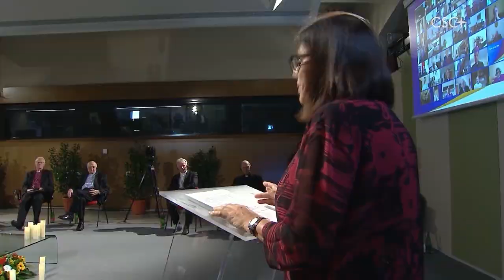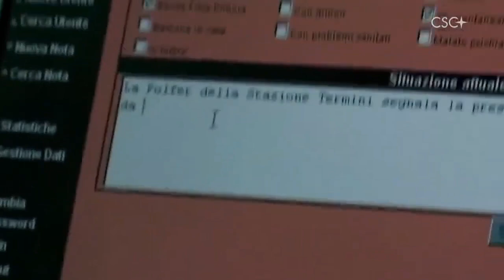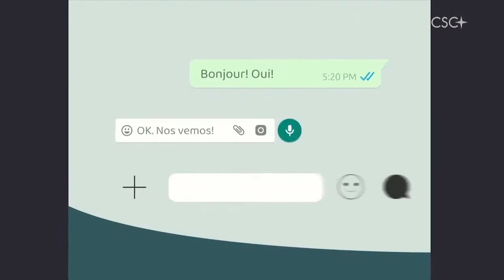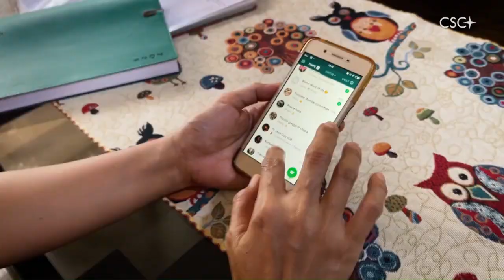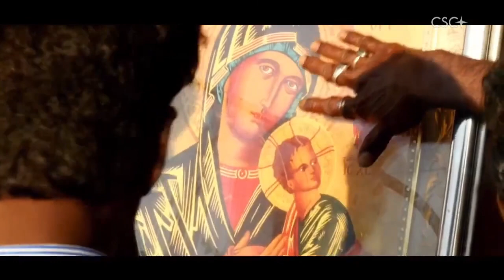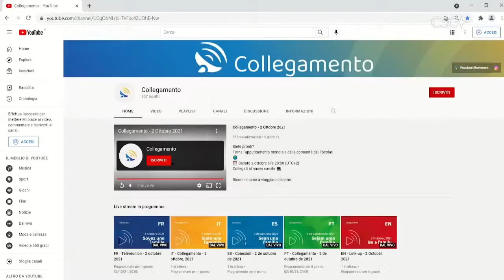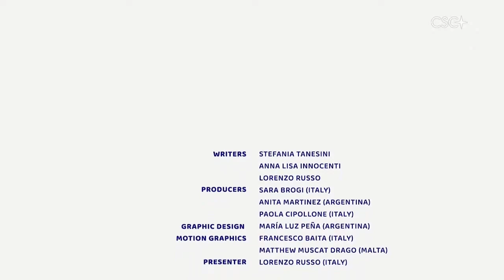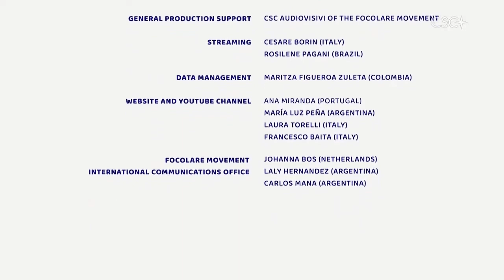Videokonferenz – 2. Oktober 2021 | „Seid Familie“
In dieser Ausgabe der Videokonferenz im völlig neuen Format gehen wir zurück zum Anfang dieser internationalen Übertragung. Chiara Lubich, die Gründerin der Fokolar-Bewegung, hat sie ins Leben gerufen, um die Gemeinschaften der Bewegung weltweit miteinander zu verbinden: ein planetarisches Treffen, wo wir „als Familie” zusammen sind. So machen wir uns nach und nach auf eine Reise rund um den Globus. Heute beginnen wir mit Afghanistan, Brasilien und Indien.

Der Anfang der Videokonferenz; Begrüßung durch die Präsidentin Margaret Karram; der „Economy of Francesco“-Web-Event; „Einheit wagen“ – Begegnung von Bischöfen verschied. christl. Kirchen; Ko-Präsident Jesús Moran zum ökumenischen Bischofstreffen; Afghanistan: Eine Filmfreundschaft, die Leben rettet; Brasilien: Tausche Hunger gegen Blumen; Indien/Nepal: Netz der Hoffnung in Zeiten der Pandemie; Prof. Pasquale Ferrara plädiert für Respekt; Chiara Lubich: „Heilig durch Nächstenliebe“; Abschluss und Ausblick.